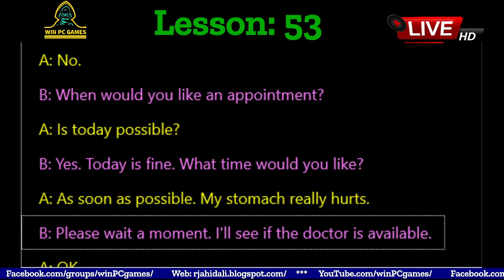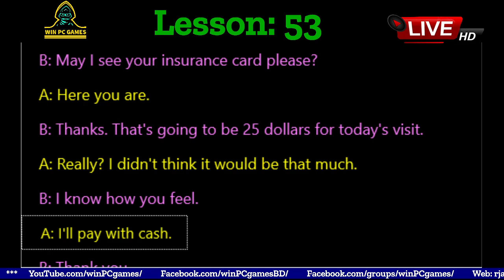Conversation | Lesson - 53 : MAKING DOCTOR'S APPOINTMENT | Win PC Games